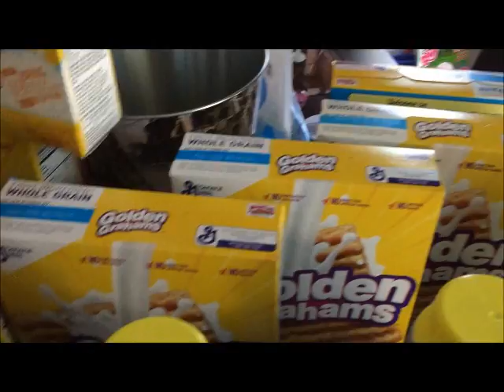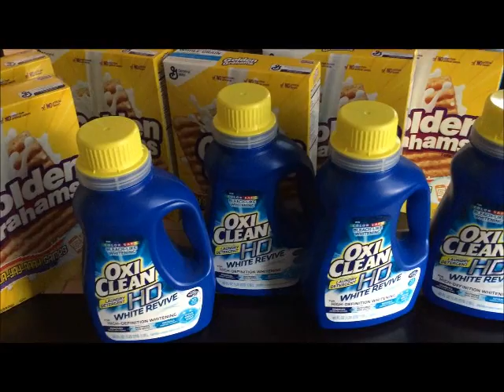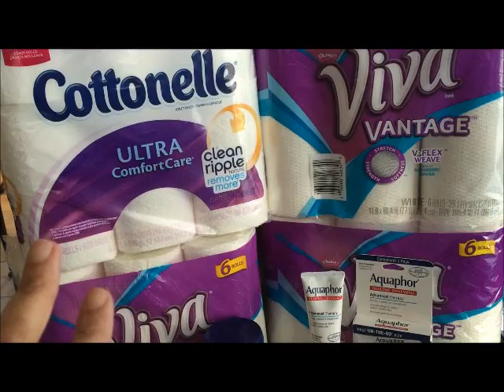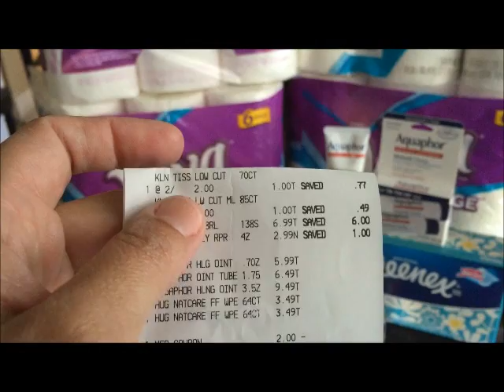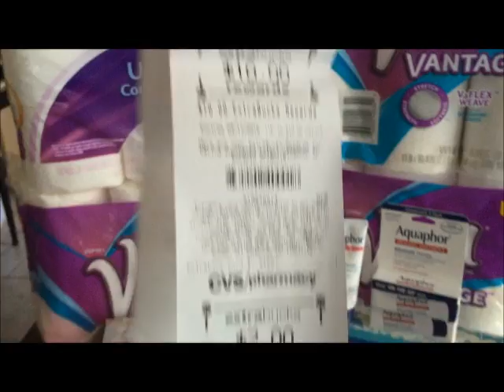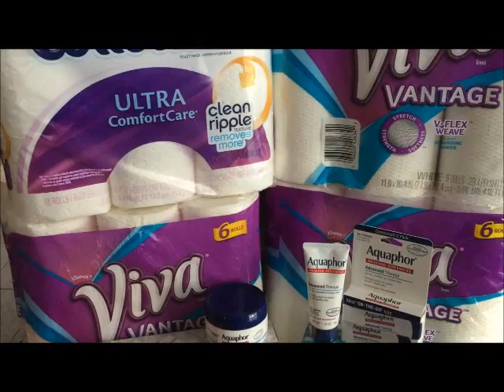Walgreens and CVS Couponing Haul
This week at CVS & Walgreens no so many deals. I just picked up some items to roll my ECB's but I really didn't needed that much plus I don't think the deals were that great. The Viva deal I think is a great deal but I also like it when they do the sale Spend 30 and Get $10. This week is Spend 20 get $5.00.  Hope you enjoy.

If you want to write me or send me anything:
Couponing forever (D. Perez)